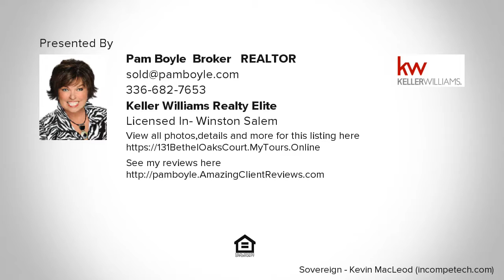131 Bethel Oaks Court, Clemmons, NC Presented by Pam Boyle, Broker | REALTOR.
Contact Pam Boyle, Broker | REALTOR for more information.

Imagine yourself living in this stylish, move-in ready home in delightful Meadowfield. The gracious kitchen features an island, stainless appliances and wood flooring. The main level highlights include 9&#39; ceiling height, wood flooring, formal dining room and sun room. There is also a main level office or fifth bedroom. The neighborhood includes a pool, playground and walking trail. And with a Clemmons address, you enjoy Davidson County tax rates!&nbsp;

Licensed In: North Carolina